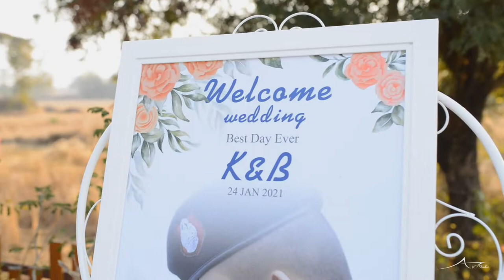K&B Wedding by Art Studio